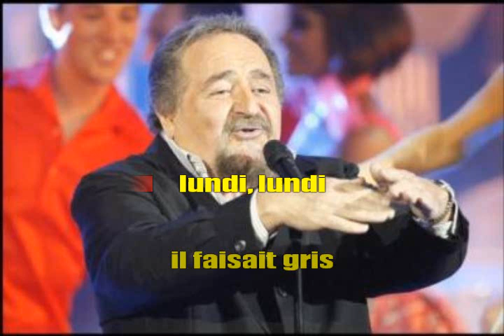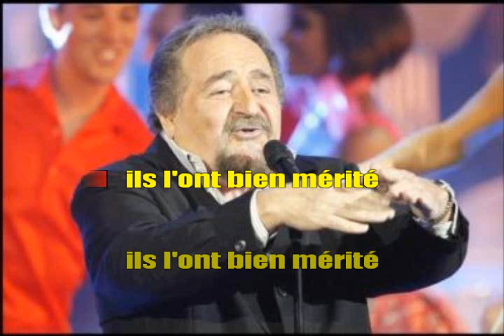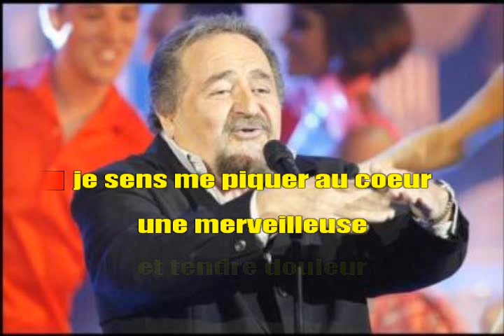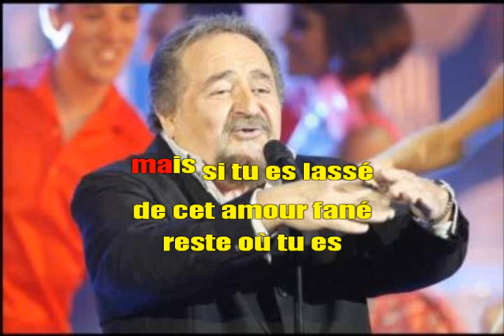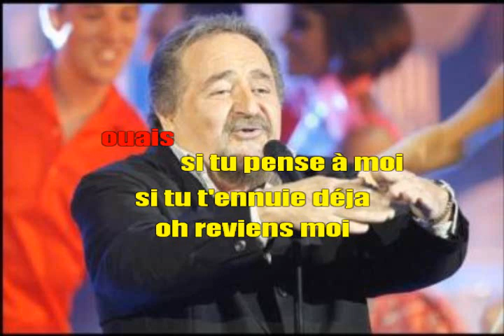RICHARD ANTHONY Medley N° 2 lundi , la terre promise,ecoute dans le vent, amoureux de ma femme ,